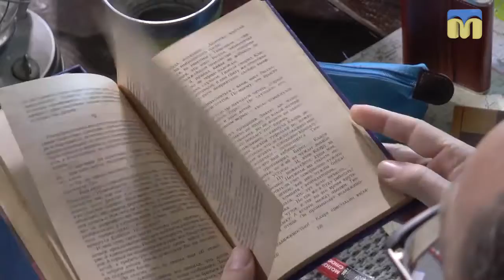Люди і речі. Валіза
Ведучі програми “Люди і речі” запрошують вас у подорож, але незвичайну. Прямуймо життям! У мандрівку не вирушимо без валізи або дорожньої сумки. Пакуймося!